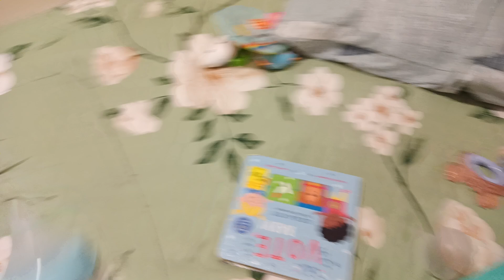The Happiness of Taking Care of Twins Baby